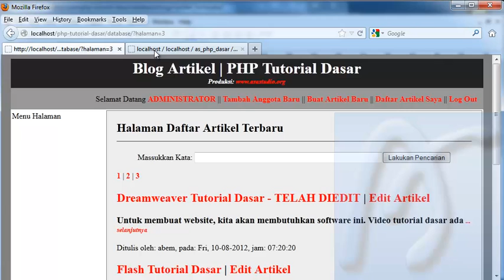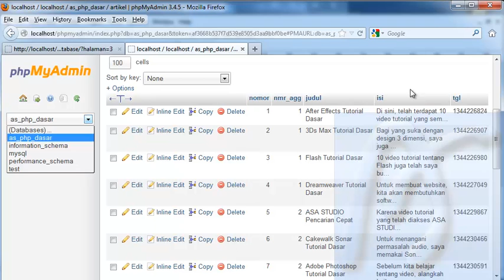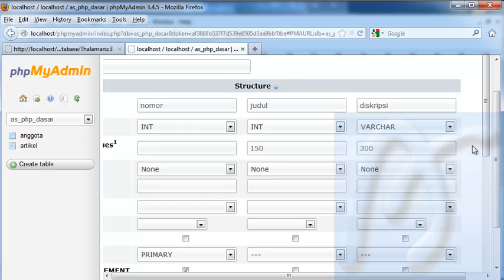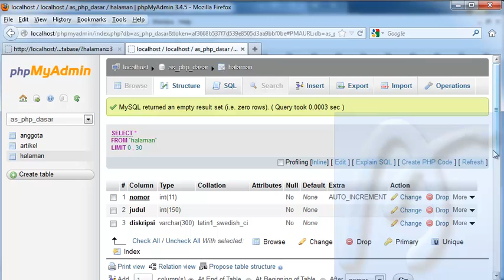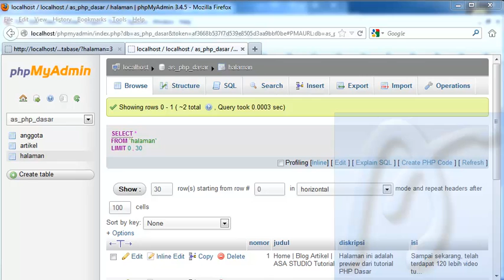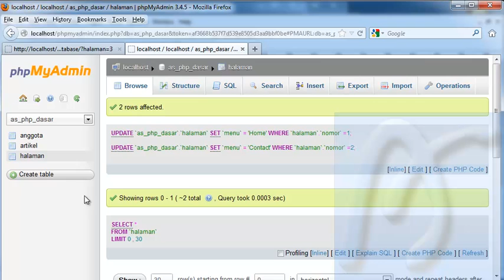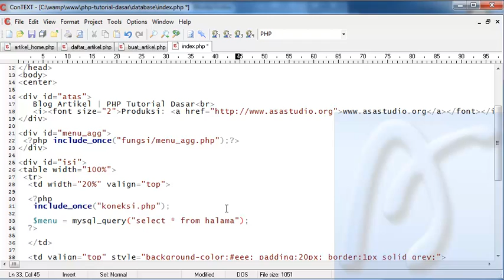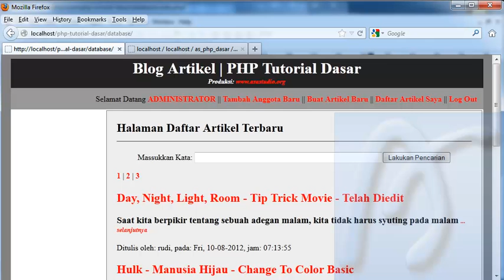PHP Dasar Video Tutorial 128 Membuat Blog Artikel 50 Pemberian Menu Halaman bagian 1